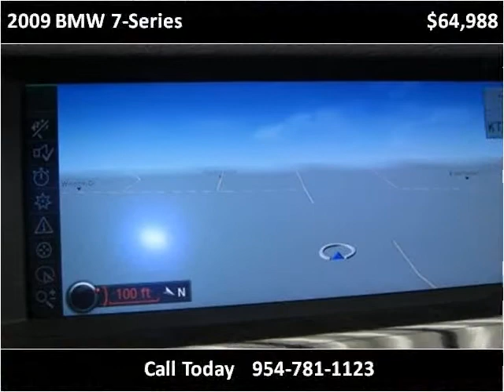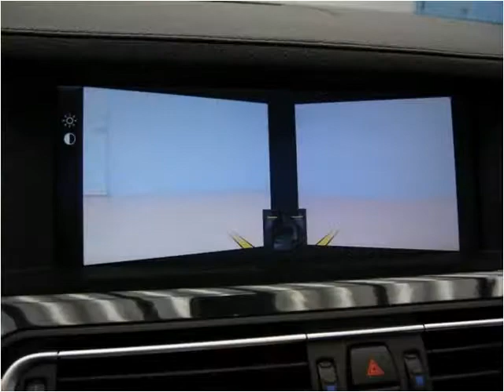2009 BMW 7-Series Used Cars Pompano Beach FL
This 2009 BMW 7-Series is available from Podium Auto Sales.